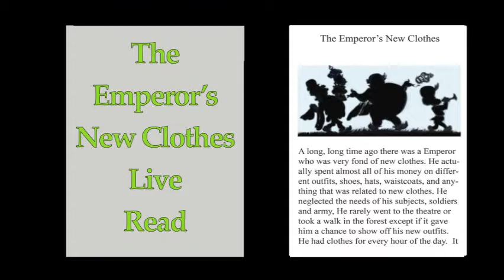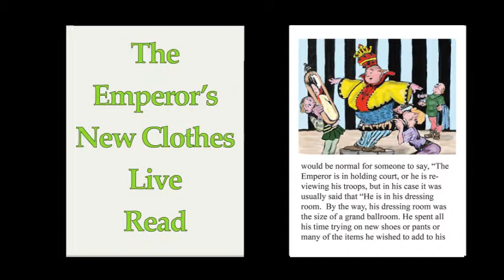The Emperor's New Clothes (Translated),( Illustrated)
The Emperor's New Clothes is a classic story by master storyteller, Hans Christian Anderson.  It is a story of one mans obsession with new clothes.  The Emperor is only interested in all things "clothes."  See what this obsession leads to.  Richly illustrated in full color. The Emperor's New Clothes is a classic bedtime story for your youngsters.

classic storybook
Emperor's New Clothes moral
classic story
bedtime story
classic story ebook